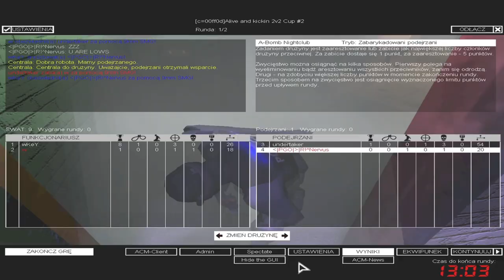SWAT4 - «|PGÖ|R!^Nervus & WestCoast|undertaker vs KATANE|UNDEROATH & nRs|meyRa - [06/05/20]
✘ Team:
• «|PGÖ|»|R!^Nervus ► «|PGÖ|»|RaPaTo_PL
• undertaker ► WestCoast|undertaker

✘ Team:
• w ► KATANE|UNDEROATH
• wKeY ► nRs|meyRa

✘ Rules:
✔ 2vs2

✘ Total Score:
• «|PGÖ|»|R!^Nervus / WestCoast|undertaker = 233
• KATANE|UNDEROATH / nRs|meyRa = 215